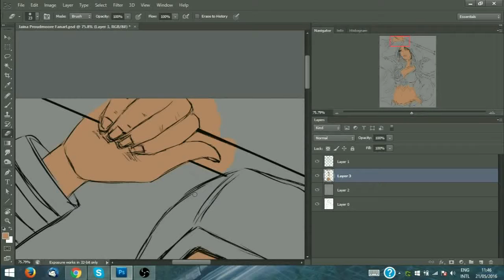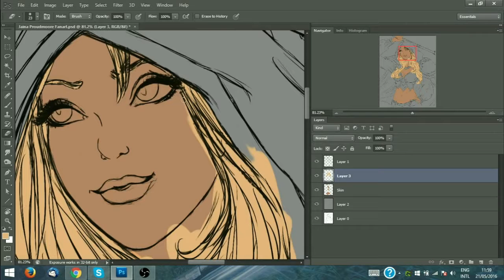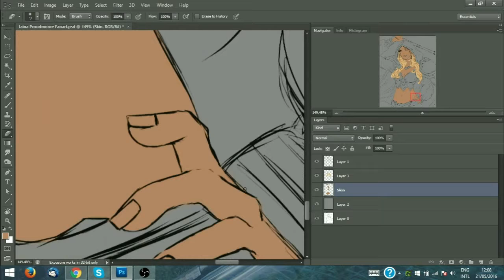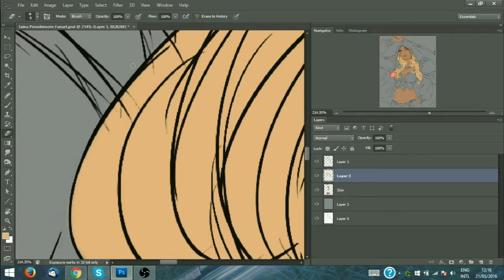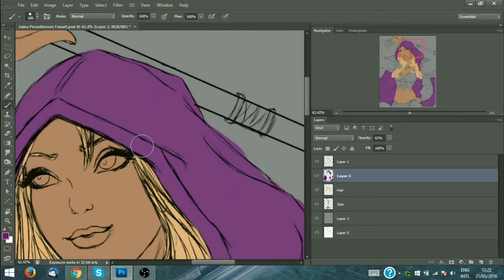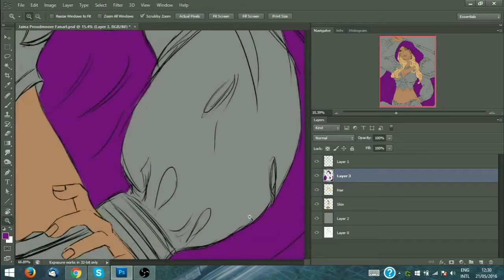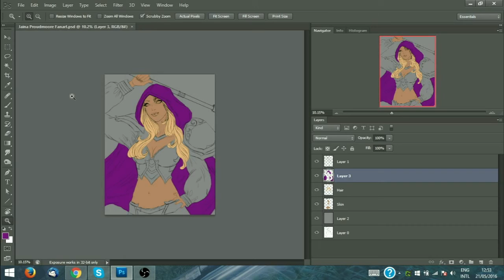Jaina Proudmoore Fanart Coloring Timelapse Part 1 by TearsOfDragon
This is the first video of the coloring process of one of my latest fan art works :)

Final piece available here:'